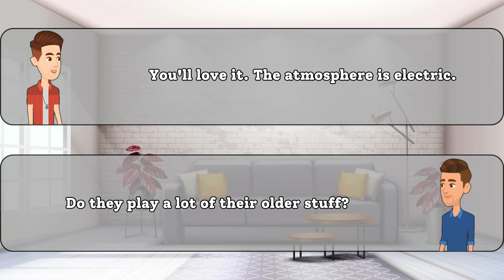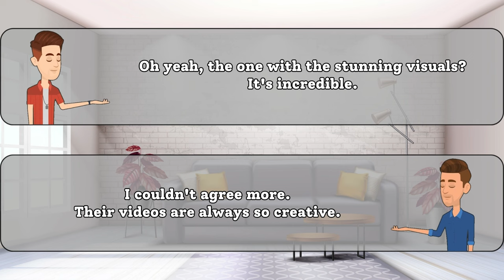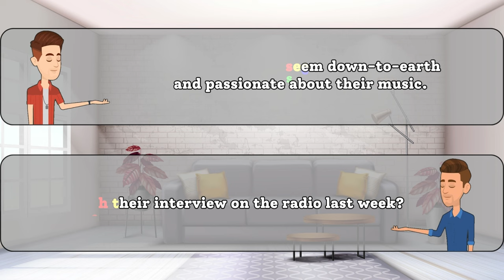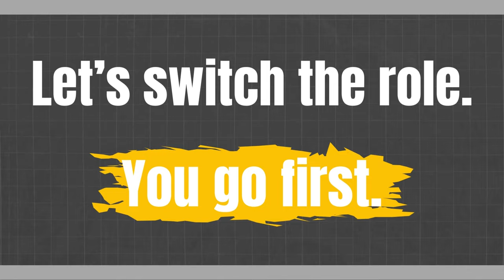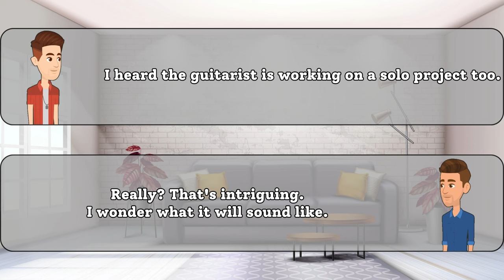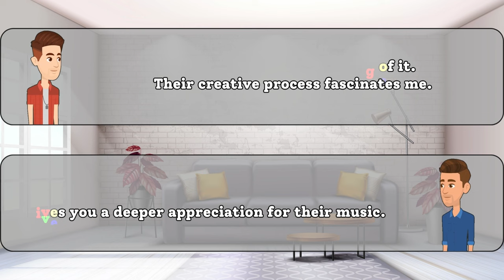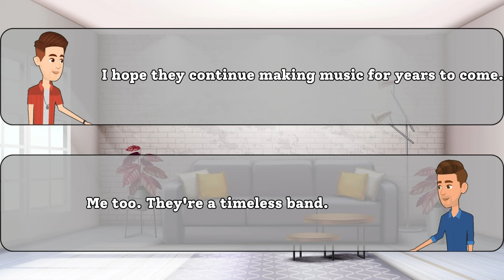Let's Talk Music! English Conversation Practice with Favorite Bands 🎶 | English Speaking Practice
Hey there, language enthusiasts! 🌟 Ready to boost your English-speaking skills while chatting about awesome music? 🎸 Join us in this fun and engaging video as we dive into a conversation about our favorite music bands!

In this session, we'll share our top picks, discuss what makes these bands special, and exchange thoughts on the magic of music. Whether you're a beginner looking to practice basic English or an advanced learner wanting to refine your conversational skills, this video is perfect for you.

🗣️ Practice key phrases and expressions related to music discussions.
🤝 Connect with fellow learners in the comments and share your favorite bands.
🎧 Immerse yourself in a friendly and relaxed environment for language practice.

Hit play now and let's talk music together! 🌍✨ Happy learning! 🚀
EnhanceYourEnglish,KeepLearning!